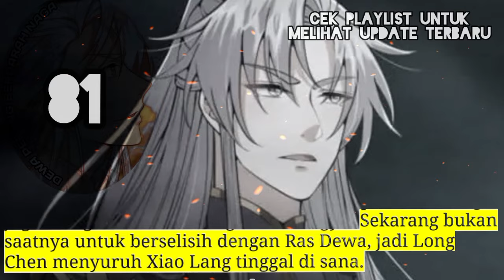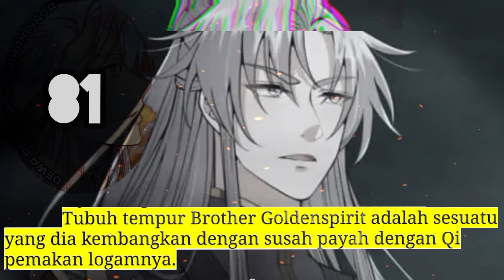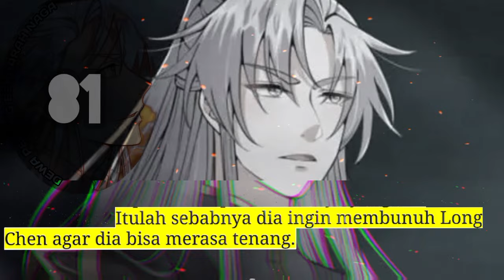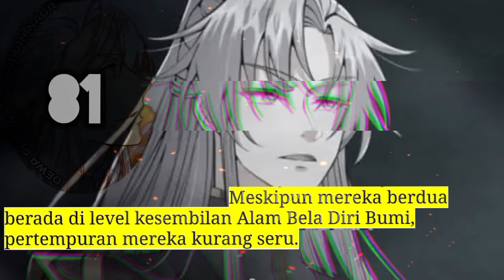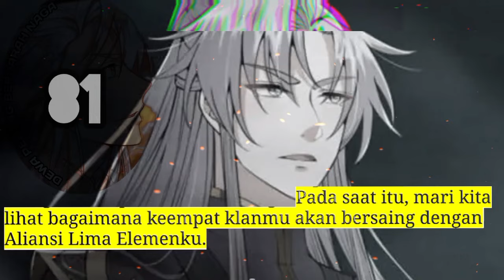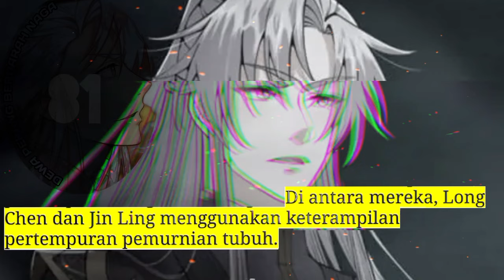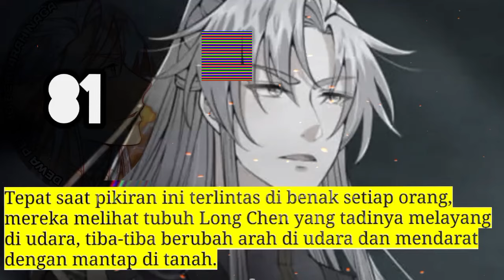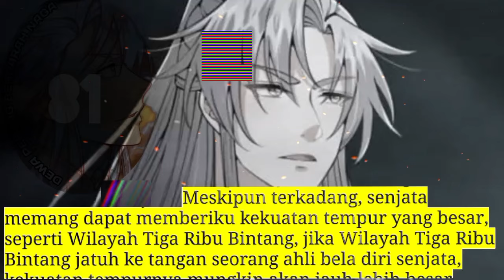Dewa Perang Berdarah naga season 81